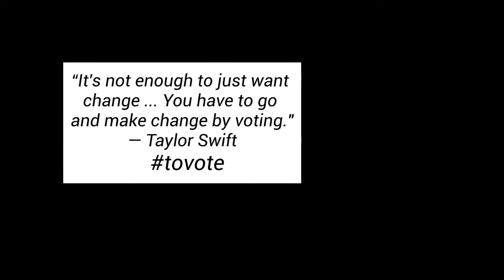The Eight Strokes of the Clock by Maurice Leblanc Chapter - 4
The Eight Strokes of the Clock is a thematically-related series of eight short stories that originally appeared in Excelsior Magazine in 1922-23. The eight tales follow the adventures of “Prince Serge Renine” and his assistant, Hortense Daniels, as they unravel eight perplexing mysteries—or, rather, as “Renine” unravels them and Hortense tags along.

And so their adventures begin, as they proceed to solve seven more mysteries together, each more mysterious than the last. How was a box set on fire when there was nobody in the room? How was a man stabbed in the back when nobody went into or out of his cottage after he entered it? Why are women being systematically murdered with identical hatchet blows to the forehead, several months apart? And will Hortense overcome her reluctance to meet with Renine as the adventures come to a close and the time to honor their agreement draws near?
- Review by Chris Meadows

If you are hearing impaired, and wish to read this great mystery, click below for the text version.

Any support is always appreciated.